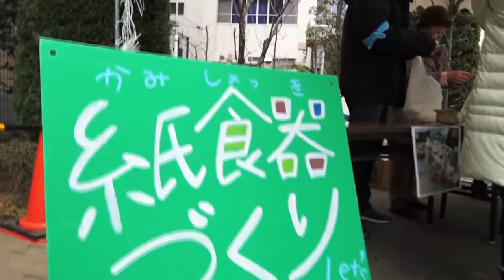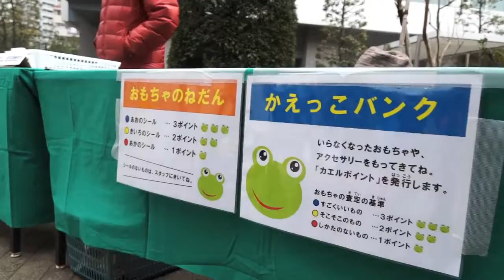防災体験と かえっこバザール カエルキャラバンin佃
平成２５年度　中央区恊働提案事業
イザ！カエルキャラバンin佃　こどもと一緒の防災活動が、佃クレストタワーで
主催：ザ・クレストタワー　協力：中央区／臨港消防署／NPO法人プラス・アーツ
２０１４年２月２３日　ザ・クレストタワー